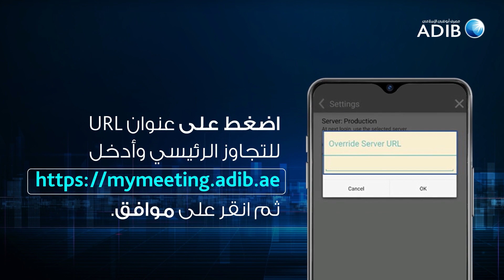بوردفانتيج في متناول يدك - ابقَ على إطلاع دائم، في أي وقت ومن أي مكان ANDROID